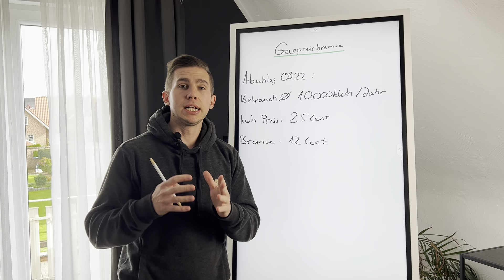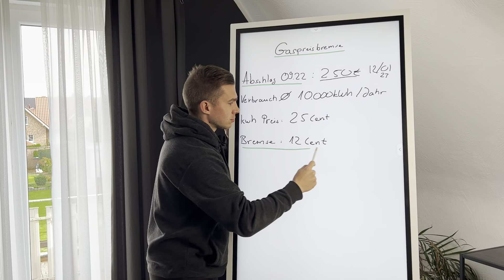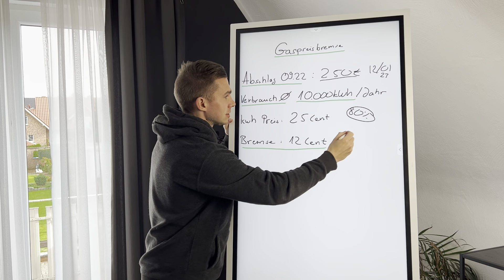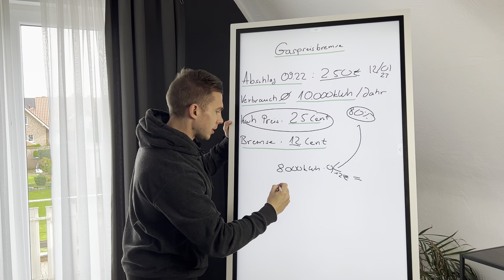Gaspreisbremse einfach erklärt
Wie funktioniert die neue Gaspreisbremse? In diesem Video gehen wir es einmal beispielhaft durch wie die neue Gaspreisbremse funktionieren soll.

🏆 Eine Million Menschen zu besseren Finanzen bis 2030 🏆

Mein Ziel ist es bis 2030 , sovielen Menschen wie möglich im D-A-CH Raum zu mehr Geld zu verhelfen. Die Mittelschicht ist in Gefahr und wir gehen hier auf dem Kanal jede Menge Videos an zum Thema Geld - Machen, Investieren und Sparen - Wenn du eine Geld Frage hast, stell sie uns einfach in den Kommentaren!

Ich möchte dir HELFEN, egal wo du gerade stehst, einfach insgesamt MEHR GELD zur Verfügung zu haben. Wenn nur einer Person diese Videos helfen, haben diese schon Ihren Sinn erfüllt! 🚀

👨 About Me 👨

Hey mein Name ist Flo und als Gründer von Finance Made Simple zeige ich dir auf diesem Kanal alles rund um das Thema Geld und Finanzen. Die Inflation ist auf einem Höchststand, jeder spricht von Kryptowährungen wie Bitcoin (kurz btc) oder Ethereum. Da wird das Wissen über Geld wird durch die Energiekrise immer wichtiger.

Ein Abo lohnt sich für dich auch wenn du dich mit den Themen Online Geld verdienen, Unternehmertum, Coaching Business oder passiven Einkommen beschäftigst. Lass uns gemeinsam an deinen Finanzzielen 2022 arbeiten!